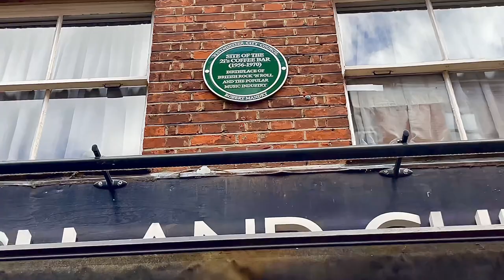London Walk - Wardour street to St Martins Lane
Welcome to Touring 360 London Vlog!
Our London Walking Tours will take you on a journey around the London streets, taking in London theatres, London nightlife, London City, London Pubs, London shopping and historical landmarks on a London walking tour 4k.

Our travel videos will take you on virtual walking tours, night walks, sunset walks, walk in the rain and city walking tours.

Join us on our virtual walking tour for tourists, travellers, solo travellers and natives and enjoy London Sightseeing from the comfort of your own home!

We'd love you to join our Facebook Group so we can really get to know you all

We will always add Closed Caption CC subtitles, where appropriate.